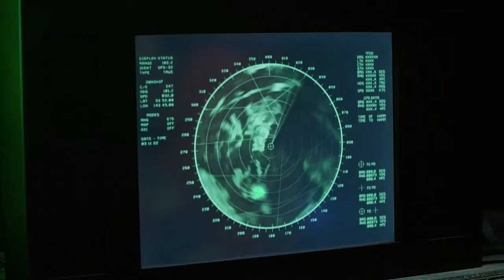Atlantic Rim Resurrection movie - Intro full HD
Robots fighting with creatures